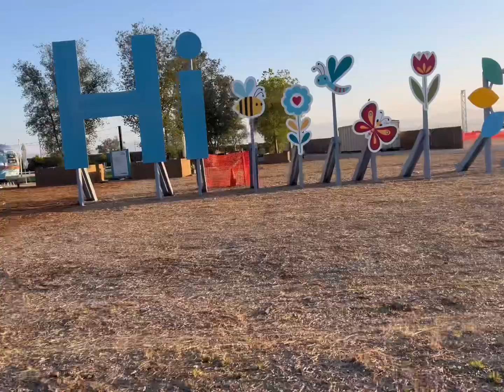Running Five point Valencia, Lions Gate Portal, Manifestation and Fitness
Easy run today through five point Valencia 8/8 loons gate portal